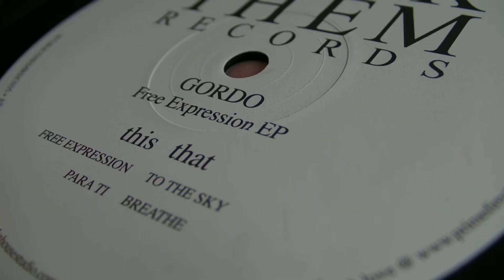House Music : Gordo - Maximiljan & Tapesh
DeepMoodMusic presents : Gordo - To The Sky ,label: Work Them Records. Maximiljan & Tapesh - SureShot (2000 and One's Tech Tool Vip Mix),label: Area Remote